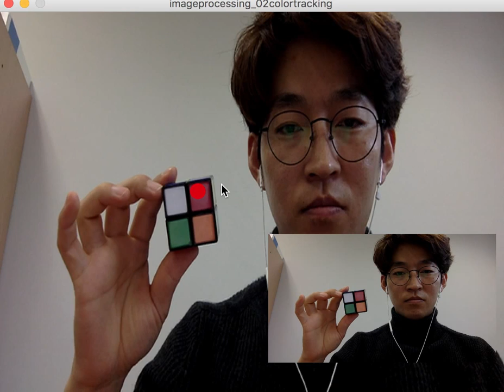live cam tracking color - Processing3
Processing3 - live cam tracking color without OpenCV
image processing